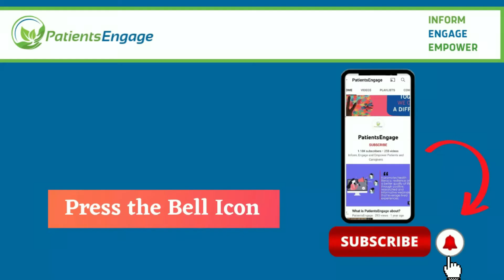What Is Dementia?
What is dementia? How is it different from ageing?
Dr. Sridhar Vaitheswaran, Psychiatrist at DEMCARES in SCARF, Chennai addresses this question.
This is an extract from a webinar on Home Care for Dementia persons where our panelists discuss some of the common challenges being faced as well as the activities, tips that can help persons with dementia and their families

Other panelists are:
Mangala Joglekar, Memory Clinic Deenanath Mangeshkar Hospital, Pune
Gomathi Radhakrishnan, ex caregiver and supports DEMCARES